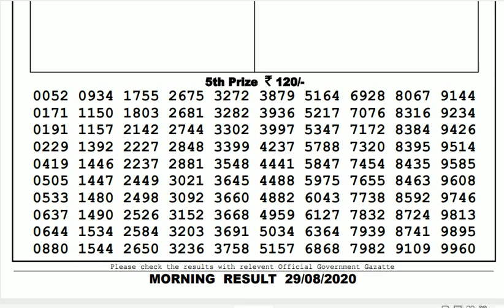Lottery Live I Lottery Results I Sombad Lottery 11.55am 04.00pm 08.00pm gdn